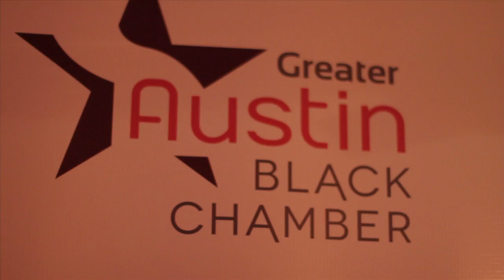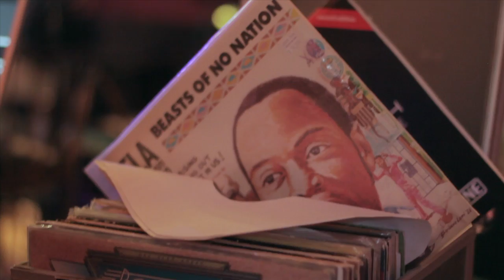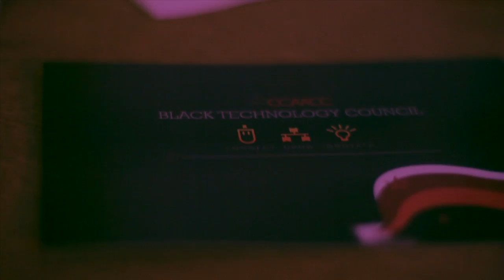GABC SXSW Africa House 2014